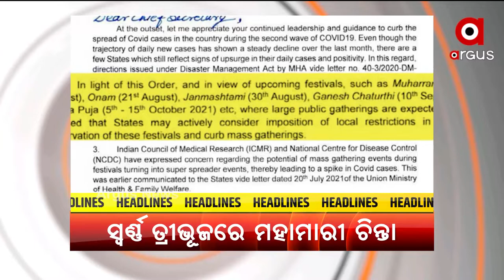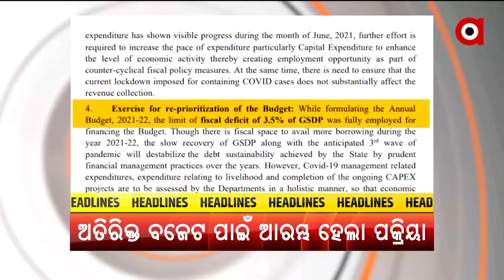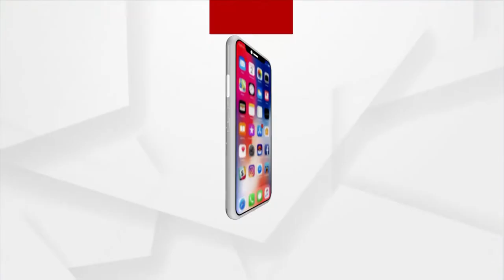HEADLINES AT 7 PM | ArgusNews I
+ଟୋକିଓରେ ଉଡ଼ିଲା ତ୍ରିରଙ୍ଗା.
+ସ୍ବର୍ଣ୍ଣ ତ୍ରୀଭୂଜରେ ମହାମାରୀ ଚିନ୍ତ
+କୋମାରେ ପଶ୍ଚିମ ଓଡିଶା ବିକାଶ ପରିଷଦ
+ଗରୀବଙ୍କ ସ୍ବପ୍ନକୁ ଭାଙ୍ଗୁଛନ୍ତି ରାଜ୍ୟ ସରକାର